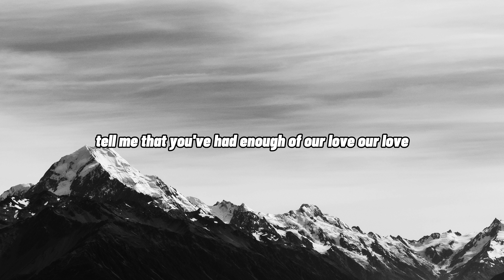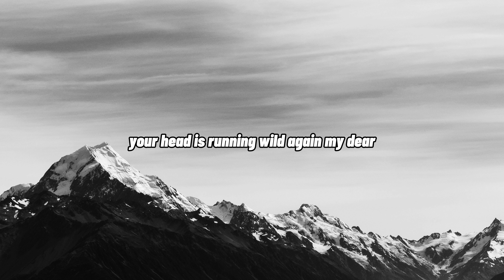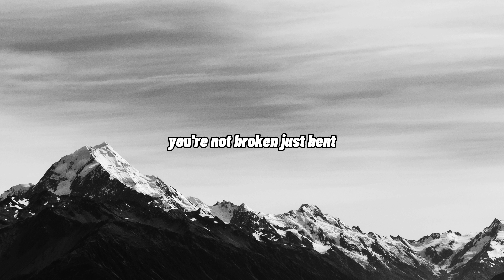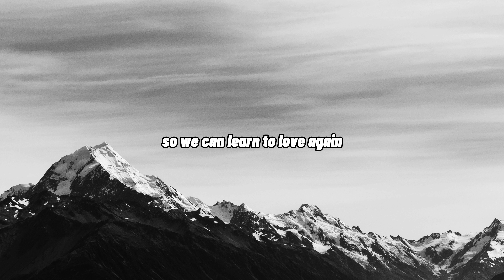P!nk - Just Give Me a Reason (Lyrics)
with new uploads